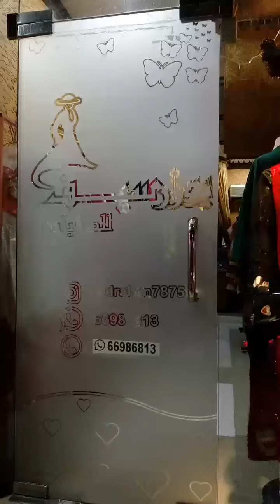you cars if Abaya .ইউজারসিফ আবহাওয়া . يوزرسيف قضايا.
Abaya you cars if. يوزرسيف ابايا .ইউজারসিফ আবহাওয়া. عبايه مطرز. كارز. بقايا. اليوم جديده. عبايا منتازه. নিত্য নতুন মডেল. ফ্রি সাইজ .হাতের কাজ এমব্রয়ডারি .নিত্য নতুন হাতের কাজ .youzarsif Abaya. new collection. Abaya.